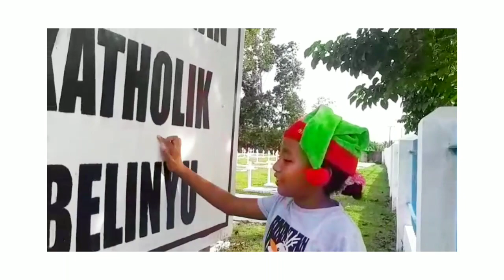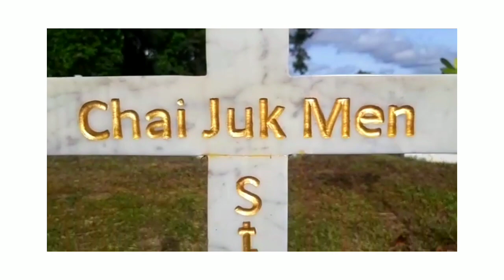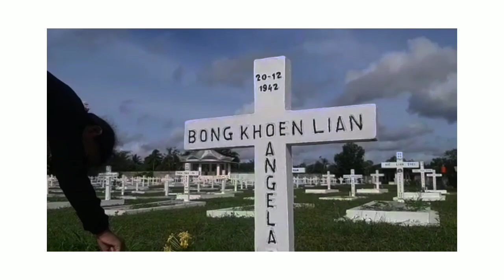Nyekar ke kuburan dulu guys, sebelum Natal 2020 menjelang ❣Seribu Lilin cover by Paula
Hai jumpa lagi

Kali ini Paula nyekar dulu yah... semoga mereka semua yang terbaring di tempat ini pun dapat merasakan sukacita Natal dan diampuni segala dosanya dan masuk ke Surga mulia...amin